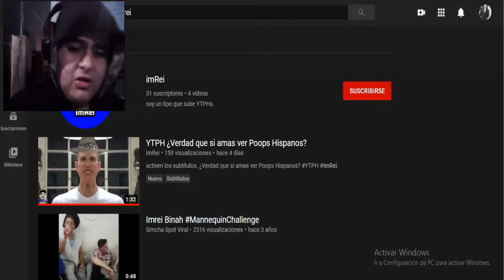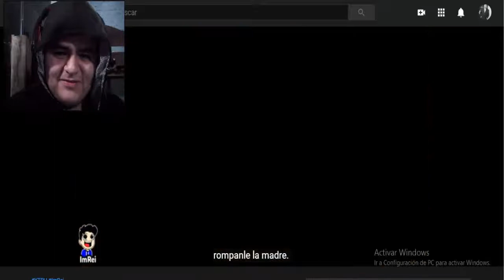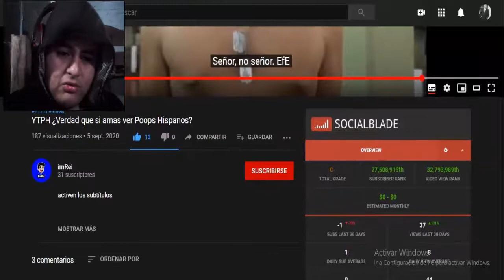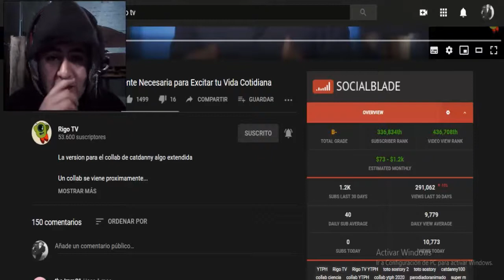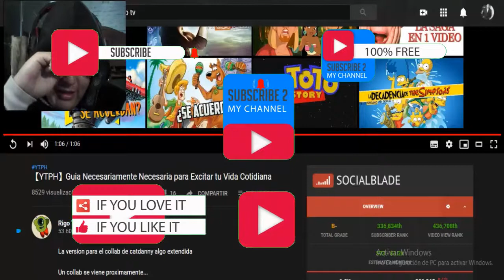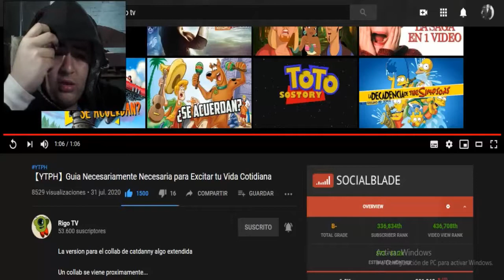YTPH ¿Verdad que si amas ver Poops Hispanos? | REACCIÓN